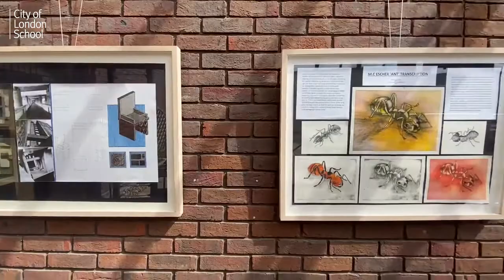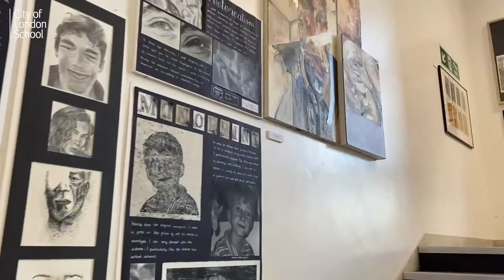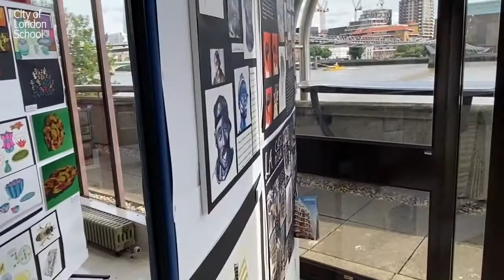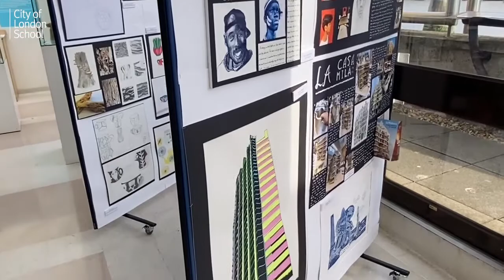Art Exhibition (virtual tour) - Summer 2022